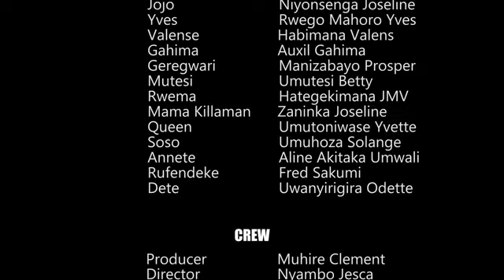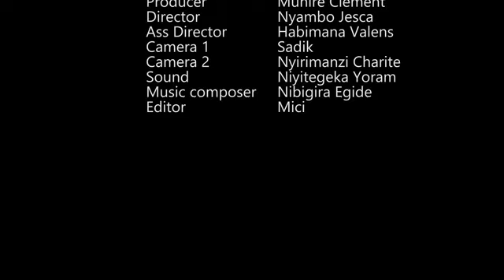IBANGA EP393:Umujinya killaman azanye noneho n' uranduranzuzi